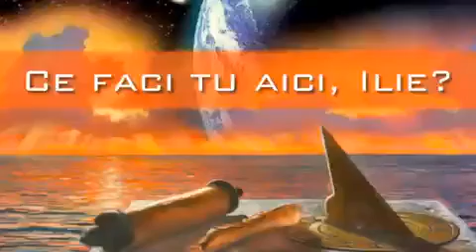Sărata Nouă tabără de reînviorare 2011 - istoria mantuirii 2